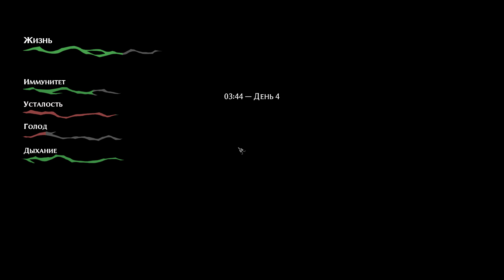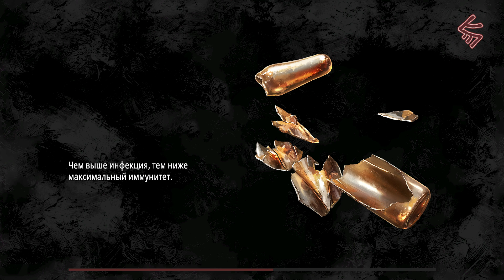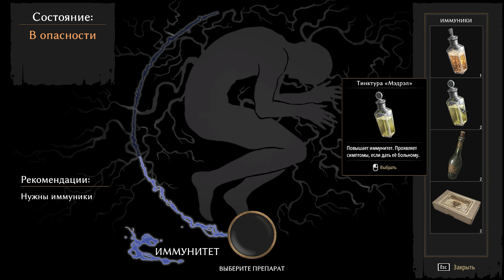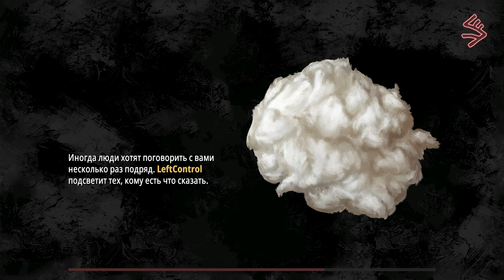МОР | Pathologic 2 • 2х2 • Ловля леща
Ремейк, переосмысление, вторая версия, второй спектакль... сложно сказать, чем на самом деле является второй Мор. Тот же город, те же люди, та же чума, которую должны остановить три героя, чтобы спасти Город. И на это у них есть всего 12 дней...